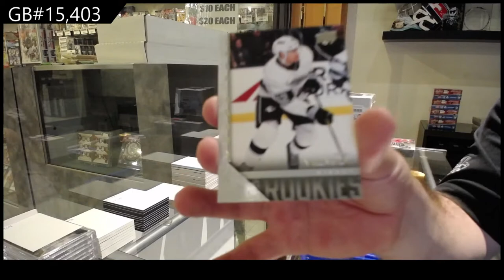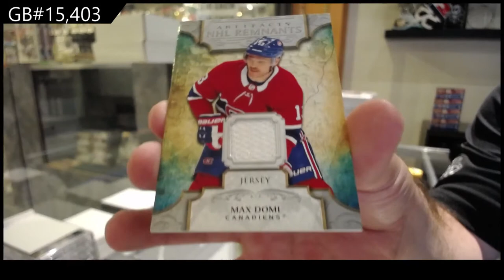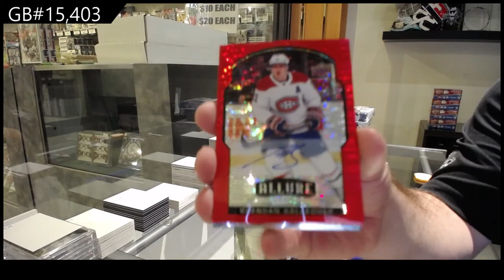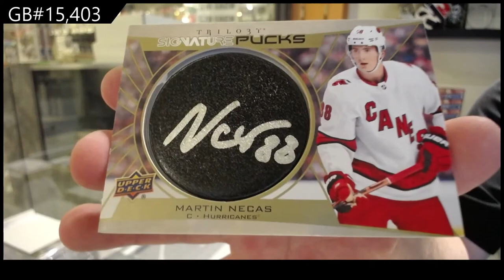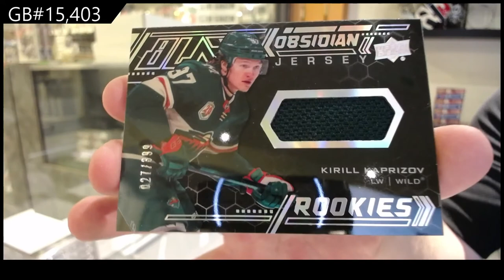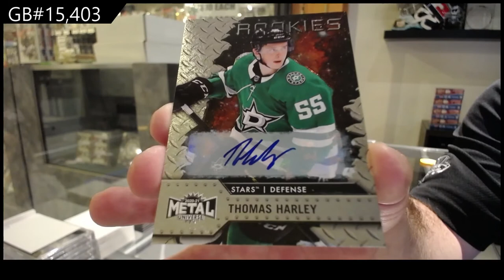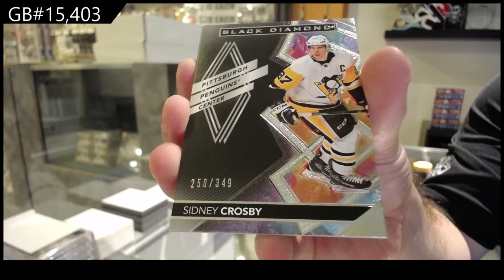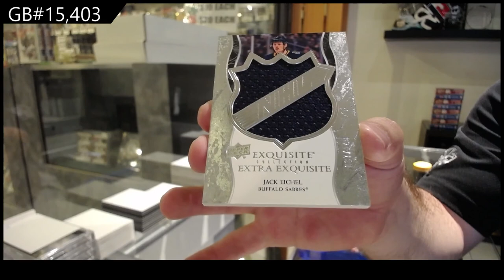20-21 Upper Deck 10 Box Hockey Break With Metal Universe - C&C GB #15,403